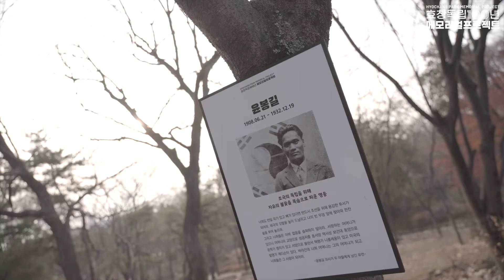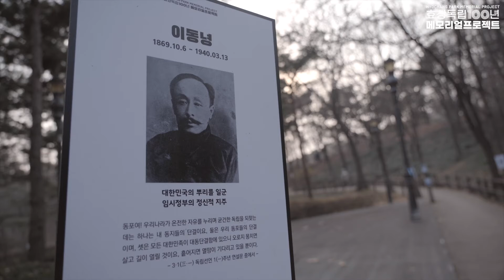[전시회] 100년의 미래를 말하다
효창독립100년 세번째 시리즈 [전시회]

미션투어, 역사탐방에 이어 세번째로 효창공원 100년의 역사를 담은 사진들과 다양한 공모 수상작들을 전시하는 '100년의 미래를 말하다'

역사 이야기 뿐만 아니라 독립운동가들의 이야기, 각 공모수상작들을 전시함으로써, 효창공원의 역사적 가치를 많은 시민들이 알 수 있게 하였습니다.